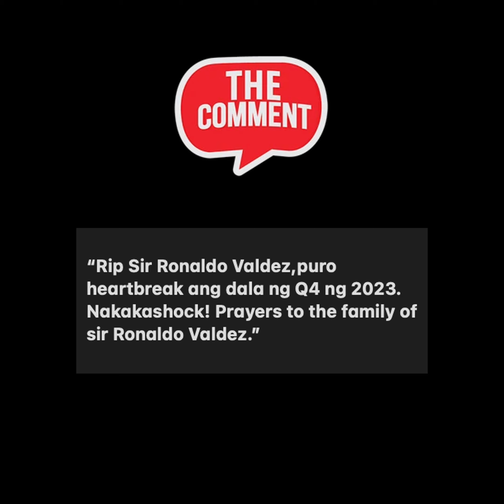Lolo sir Ronaldo Valdez, pumanaw na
Nagluluksa ngayon ang mundo ng showbiz sa biglaang pagpanaw ng veteran actor na si Ronaldo Valdez o mas kilalang Lolo sir.